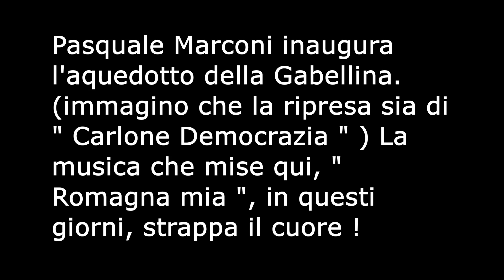Pasquale Marconi inaugura l'acquedotto della Gabellina